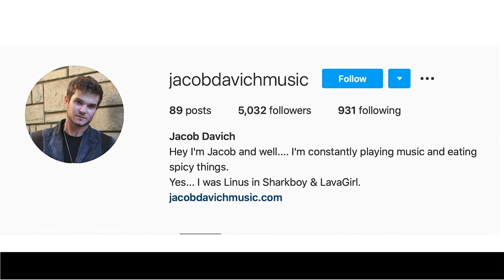DISNEY GIRLS THEN AND NOW